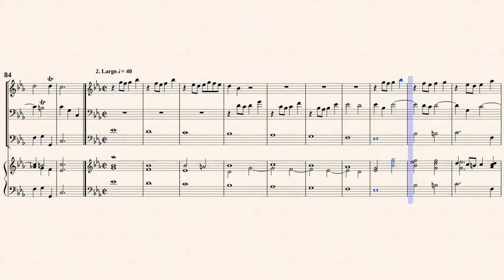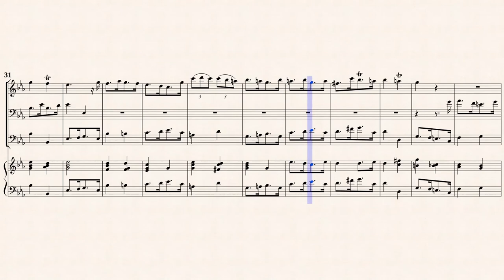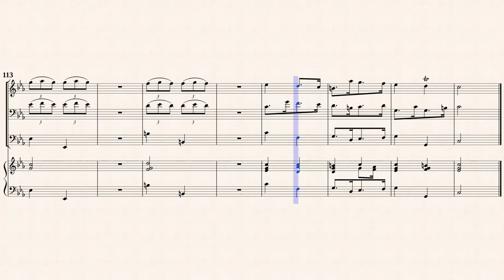Boismortier, J. B.de_Trio Sonata No.5 in a-minor, PB 440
Editted by : Hugo Ruf (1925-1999)
Trio Sonata No.5 in a-minor, PB 440
from " 5 Sonates en trio suivies d'un concerto, Op.37 "
Transcribed for Recorder, Viol, Fagotto, Harpsichord in c-moll
from IMSLP#343769 PDF File.
Antiqua, einer Sammlung alter Musik, ANT 19
Mainz: B. Schott's Söhne, 1967.